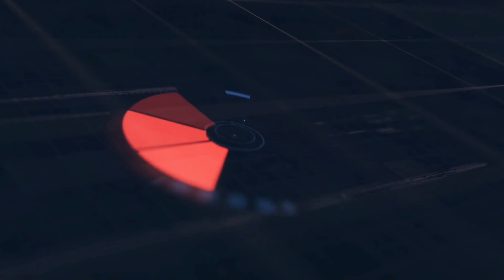A Woman's Journey | Motivational Video | Zeba Shahid Haider | S01 EP08 | Just News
অন‍্যের ওপর নির্ভরশীলতার বেড়াজাল কাটিয়ে নিজের মনের জোরে অনেকটা রাস্তা পাড়ি দিয়েছেন এ সমাজের অনেক মেয়েরাই। কঠিন লড়াইয়ে হাল ছাড়েননি এতটুকুও। জীবনের নানান চড়াই-উতরাই পেরিয়ে এগিয়েছেন গন্তব‍্যের দিকে। দৃঢ়চেতা এমন মেয়েদের গল্প নিয়ে Just News এর নতুন চ‍্যাট শো 'A Woman's Journey'র অষ্টম পর্বে সঞ্চালিকা সৌমির সঙ্গে তাঁর জীবনের লড়াইয়ের গল্প নিয়ে থাকছেন মিসেস ইন্ডিয়া ইউনিভার্স জেবা শাহিদ হায়দার। যিনি একাধারে গ্রুমিং এক্সপার্ট, ফিটনেস গাইড এবং স্টাইল কনসালটেন্ট।
আপনার জীবনের এমন লড়াইয়ের গল্প থাকলে জানান আমাদের। আপনার গল্প প্রকাশিত হোক। উৎসাহিত করুক অন‍্যদের।

যোগাযোগ করুন
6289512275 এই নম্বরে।